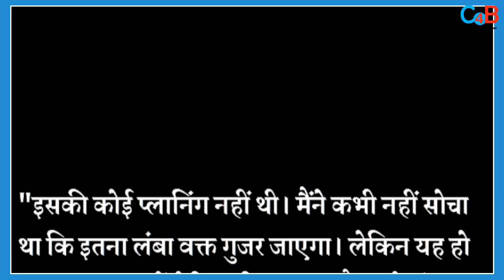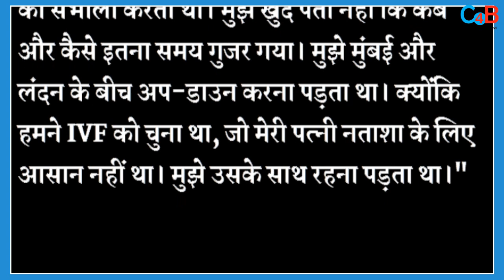Fardeen Khan Reduces 18 Kgs In 6 Months! Makes Shocking Revelations On His Absence In Industry!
Finally actor Fardeen Khan reveals his weight loss story and many other things! Check out the video